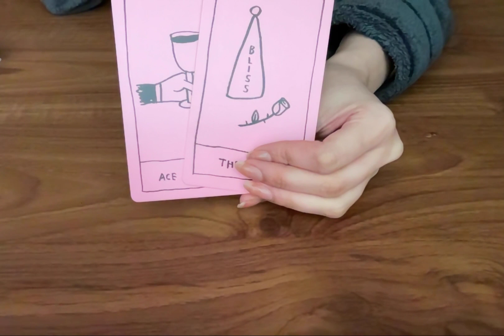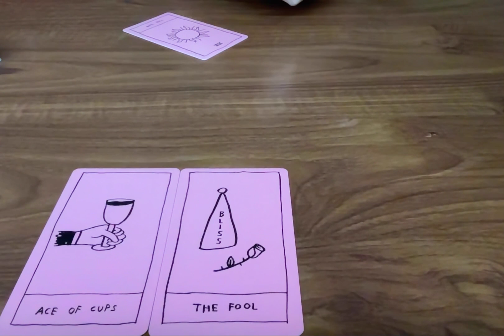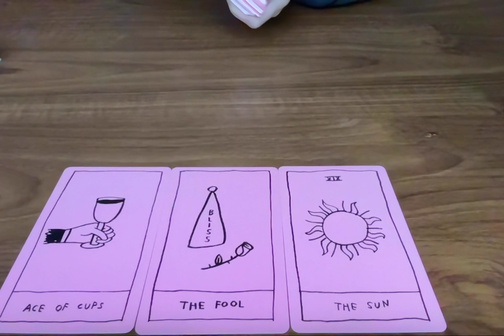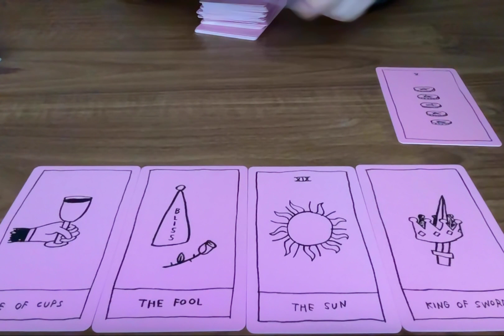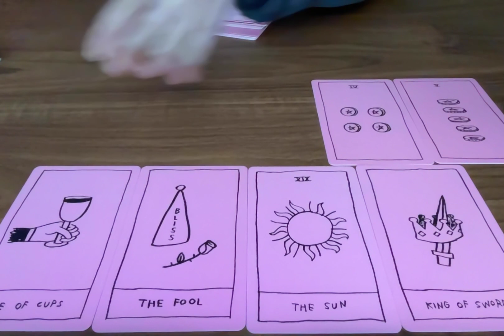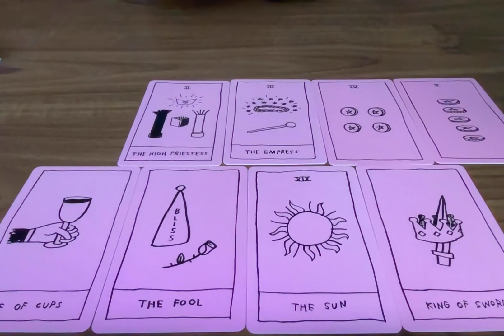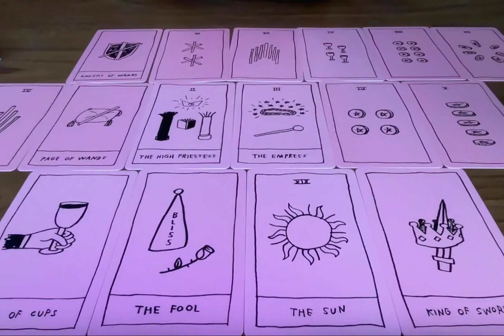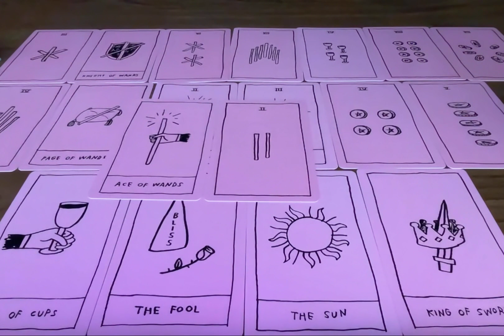They WON’T be letting YOU Out Of Their Sight ANYMORE!! 🥺 EXACT Moment They’ve Been WAITING For 😳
🚨 I DON'T USE WHATSAPP! MY SERVICES & ITEMS CAN ONLY BE PURCHASED ON MY WEBSITES LINKED HERE.

3. Leave a comment in a video for the current month.

📭 MAILING ADDRESS
Moonlight Guidance
Felixstowe, Suffolk,
IP11 1BW,
UK

This reading is for Moment